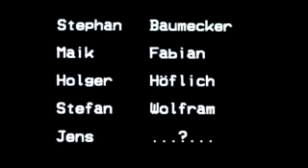1983 oder 84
Stefan Baumecker - Forscher (mit Höhensonnenbrille und Fahrradhaube)
Maik Fabian - Kind
Holger Höflich - was war bloß meine Rolle damals? (mit Helm)
Stefan Wolfram - Einsiedler (mit Reishut)
Jens ...?...? (der mit dem merkwürdigen Blick)

in

Klassischer DDR - Kurzfilm auf ORWO Filmrolle schwarzweiß,
stumm, handgeschnitten,
später auf Videokasette überspielt, gealtert und ausgereift,
dann, um ihn zu retten - vom Fernseher abgefilmt,
im Malzhaus Plauen bei einem Bier per Bluetooth von Handy zu Handy übertragen und jetzt auf dem youtube - Server archiviert.

Geschichte des Films:
So ca. 1983 oder auch 84, keiner weiß es mehr genau, hatten wir im Zug von Reichenbach nach Plauen den Plan, mal eben einen Film zu drehen.

Nach der Ankunft kümmerte sich jeder um ein paar Requisiten, eine Kamera mit echtem Schwarzweißfilm und ein Stativ fanden sich auch.

Am Drehort, dem Dobenaufelsen beim Stadtpark Plauen trafen wir uns wieder.

Das Drehbuch wurde spontan erfunden, auf jeden Fall wollten wir Kletter- und Kampfszenen und natürlich Kunstblut mit drin haben.

Die Kamera führte, wer gerade nicht im Bild war oder das Stativ.
Wer war bloß der Regisseur. ?

Story: krieg sie doch selber raus! :)))